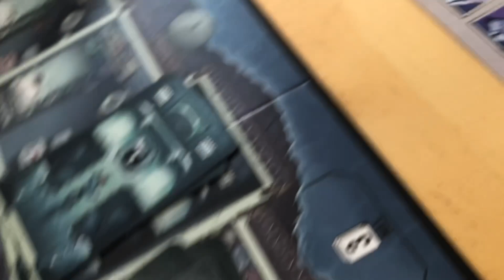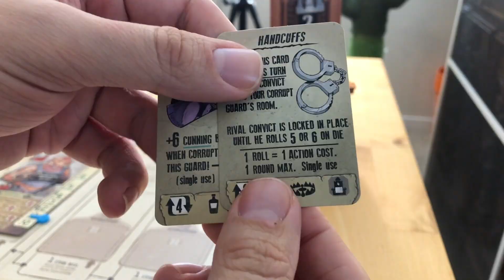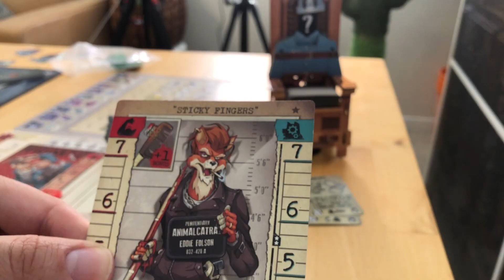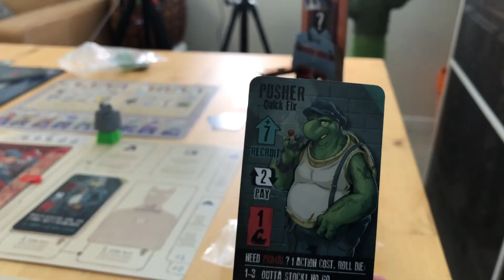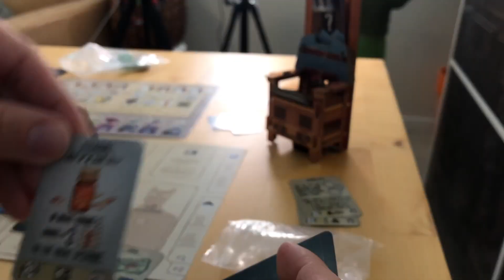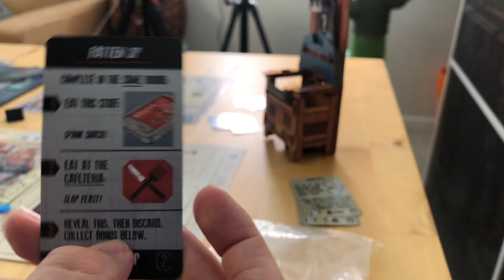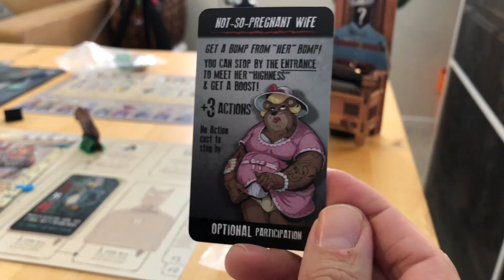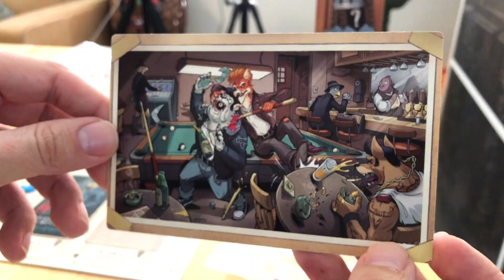Animalcatraz Playthrough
Watch regularly and want to support? Wow have I got the link to click for you!

Timestamps
00:00 Welcome to Animalcatraz
02:07 How to play Animalcatraz
04:08 Adult content warning
05:05 Revealing our characters
09:33 Prototype disclaimer
10:10 What can you do on your turn?
11:54 Day 1 - Round 1
30:00 Day 1 – Round 2
44:24 Day 1 – Round 3
58:49 Day 1 – Round 4
01:12:32 Day 1 – Night phase
01:14:32 Day 2 – Round 1
01:28:10 Wrapping up – modules we didn’t include